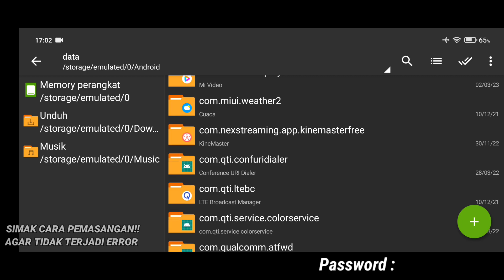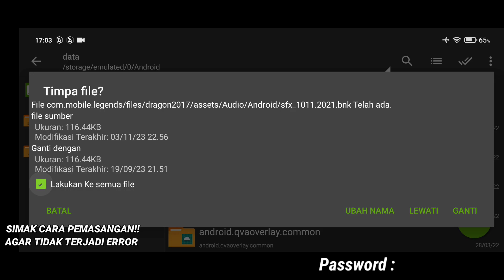Data ML Lite Full Event 500MB Terbaru Patch Nolan | Cara Mengatasi Lag & Patah Patah